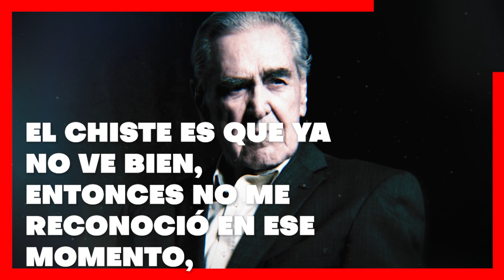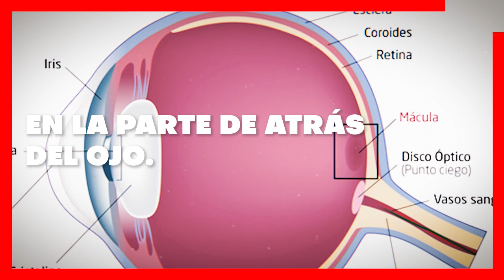🖤🎚️ Kate del Castillo / 𝗥𝗘𝗩𝗘𝗟𝗔 𝗟𝗔 𝗘𝗡𝗙3𝗥𝗠𝗘𝗗𝗔𝗗 Que Tiene Su Padre 𝗘𝗿𝗶𝗰 𝗱𝗲𝗹 𝗖𝗮𝘀𝘁𝗶𝗹𝗹𝗼 📌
Este padeciemiento esta terminando con la vida del Actor Eric del Castillo

 BIENVENIDOS!!!
suelta la sopa
televisa
exclusivas
venga la alegria
tv azteca
polemica
chismes
Entertainment
farandula mexico